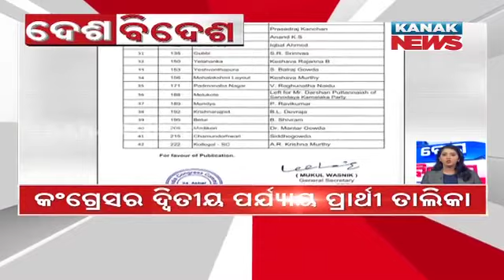Speed News- Desh Bidesh: 6th April 2023 | Kanak News Live